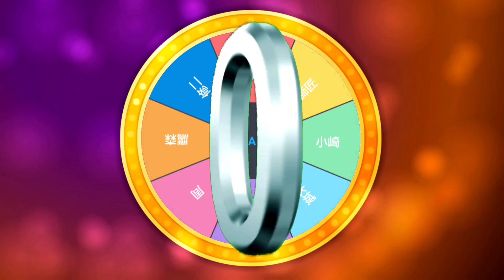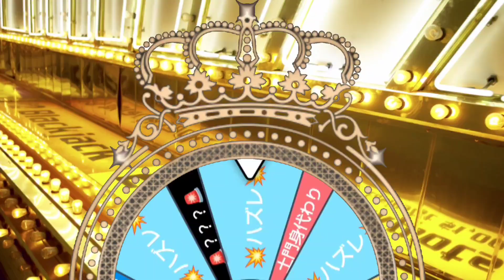【STAMP SHOW】Season4 #7 新たな5敗目誕生！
めちゃイケの大人気企画をパロディにして再構築！
お楽しみあれ！